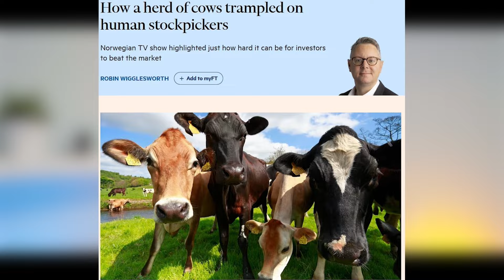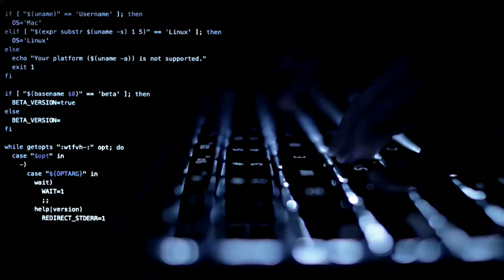Dumb Money Wisdom Keeping You Poor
You are what you believe. We are the stories that we tell ourselves. This is particularly relevant when it comes to finance and building wealth. There is no shortage of misguided ideas about wealth and money. With this video, I want to help you steer clear of the most common and pernicious ones.

The journey to building your net worth starts in the mind!

00:00 Intro
00:56 Money Is The Root Of All Evil
03:47 Money Is Not Important
05:21 Money Is Complicated
06:52 You Can't Save Your Way To Wealth
08:22 Money Can't Buy Happiness